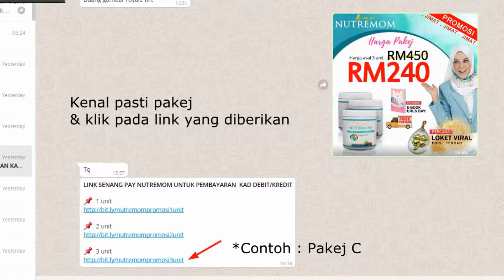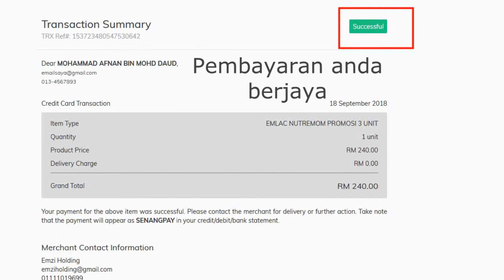Senang Pay Tutorial | EMLAC NUTREMOM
KINI PEMBAYARAN LEBIH MUDAH MENGGUNAKAN KAD KREDIT MELALUI SENANG PAY !

KELEBIHAN NUTREMOM

- TENAGA - kekal kuat dan bertenaga ketika mengandung.
- HB LOW - menstabilkan paras bacaan HB.
- CERAHKAN KULITT - ibu kulit cerah glowing gebu dan tiada lagi kusam dan gelap di celah2 tutt.
- MORNING SICKNESS - kurangkan loya dan rasa nak muntah.
- MILKBOOSTER - sebagai booster utk susu ibu.